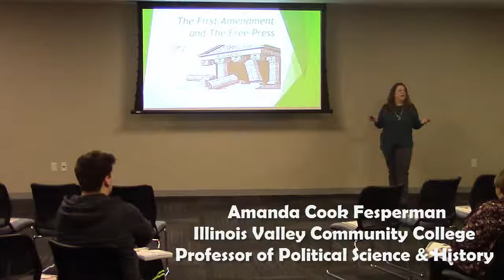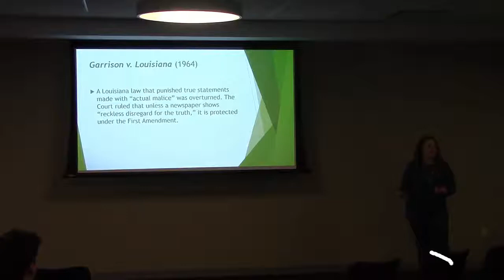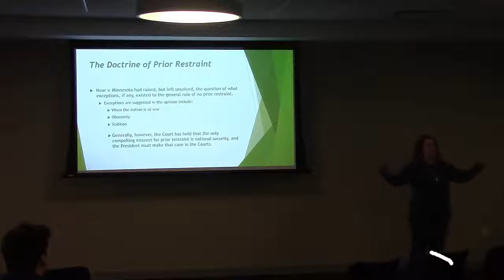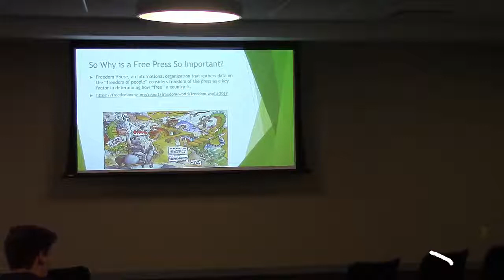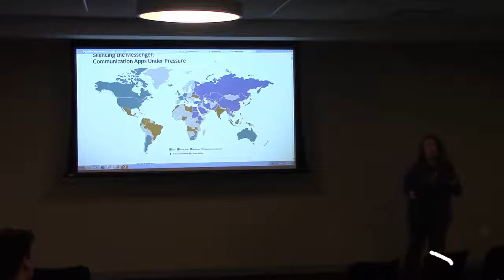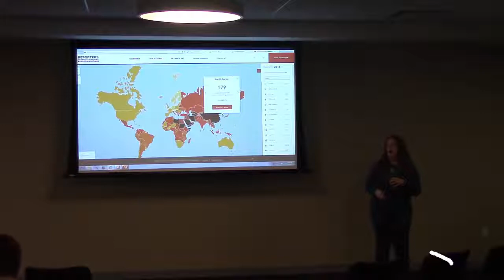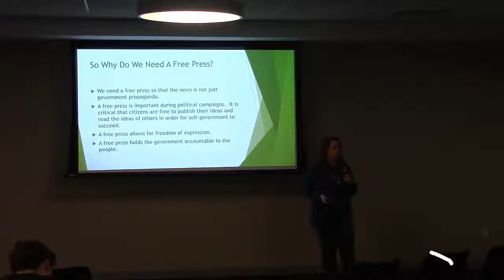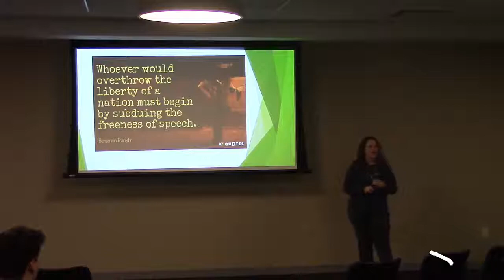News vs Noise April 6